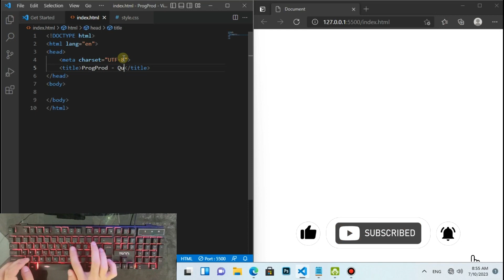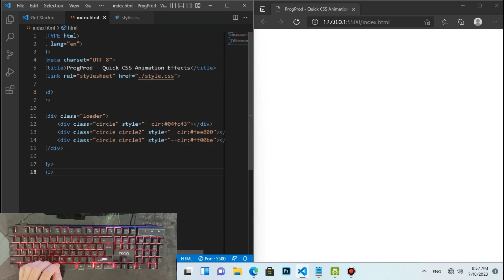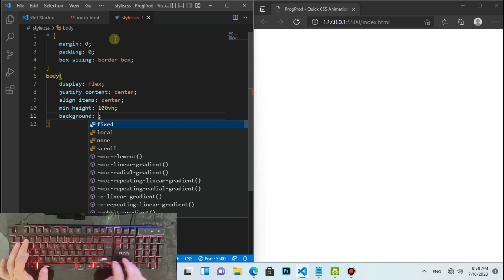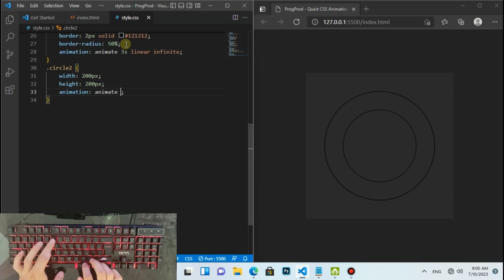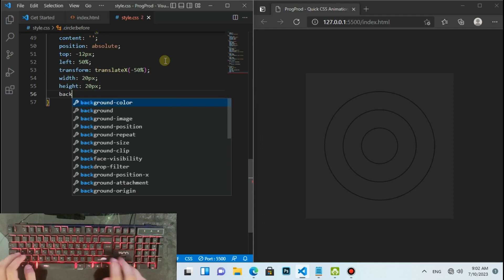ASMR Programming - Quick CSS Animation Effects - No Talking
Hello Everyone ✨ Learn how to create impressive Quick CSS Animation Effects using HTML and CSS in this easy-to-follow tutorial. Discover a range of techniques to add eye-catching animations to your web projects, from simple hover effects to dynamic transitions and keyframe animations. Elevate your design skills and captivate your audience with these quick and effective CSS animation techniques. Whether you're a beginner or an experienced developer, join us now and unlock the power of CSS animations to make your websites come alive.

Video Contents :

00:00 Preview
00:30 Creat files
00:38 HTML Coding
01:53 CSS Coding
04:38 Final Result